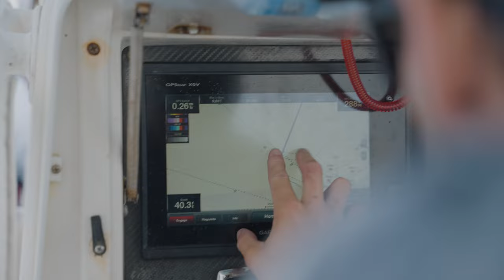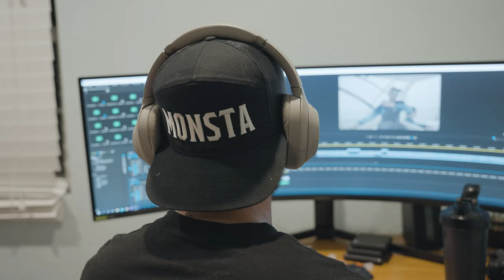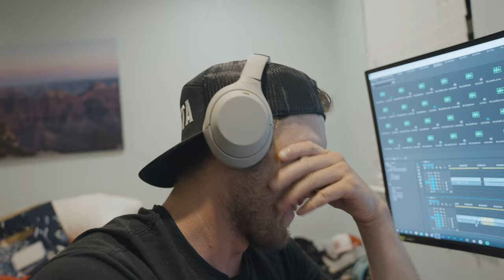Kids VS. MASSIVE Stingray *UNREAL*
These kids hook up into a HUGE mysterious fish that will create a memory making moment for the rest of their lives...

BOOK YOUR TRIP - Outcastfishincharters.com
BUY THE MONSTA MERCH - Monstafishin.com